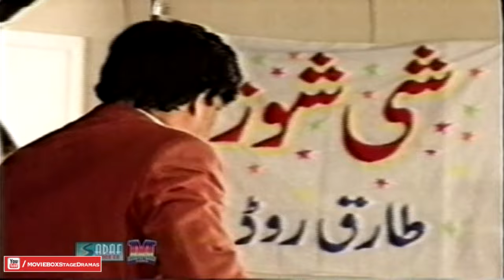EID AASHIQON KI (FULL COMEDY DRAMA) - UMER SHARIF, LIAQAT SOLDIER & MANY MORE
Watch Comedy Clips Exclusively On MOVIEBOXSTAGEDRAMAS